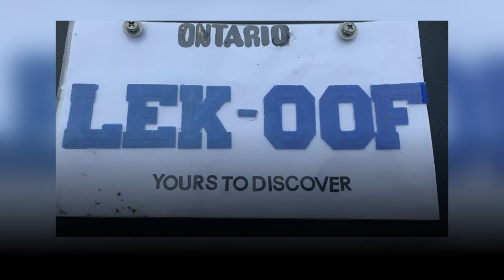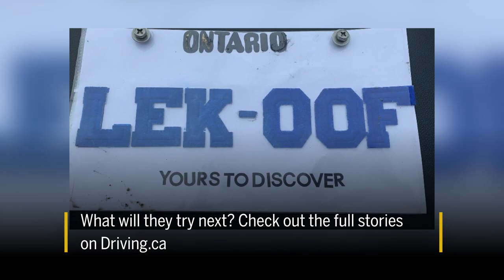Ontario drivers keep trying to make fake licence plates | Driving.ca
Follow Driving!